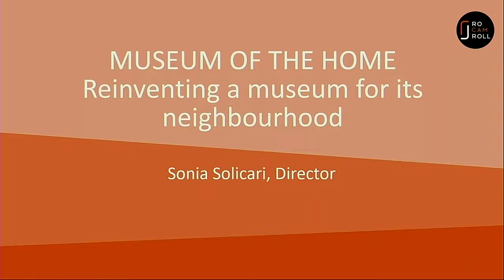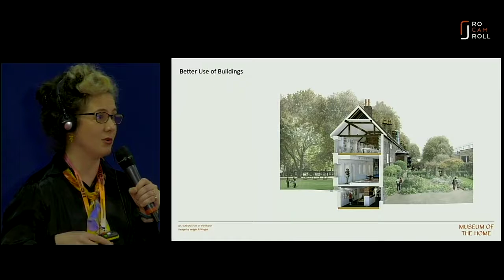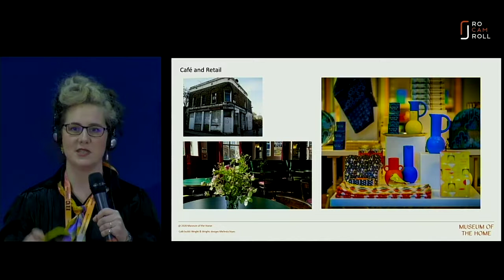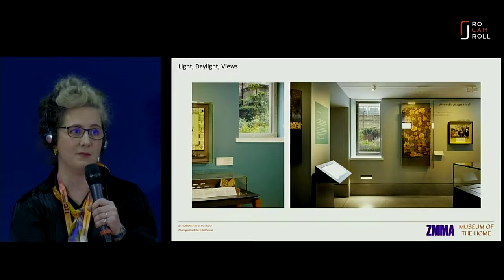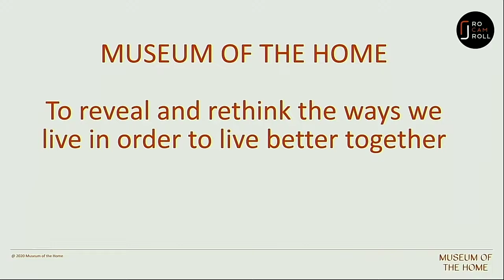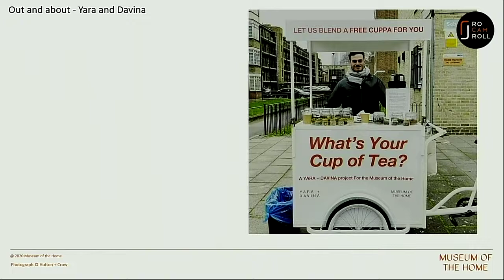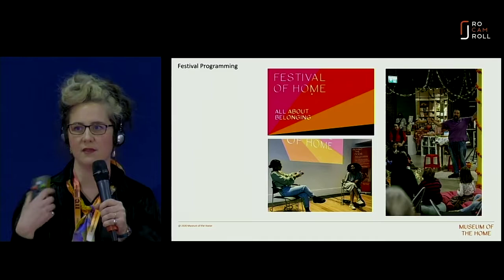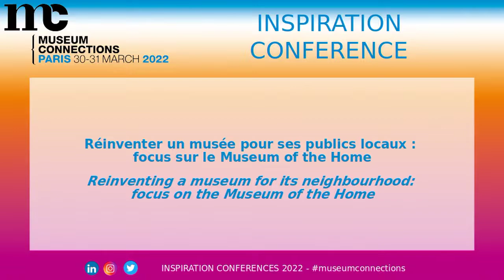🇬🇧 Museum Connections 2022 - Reinventing a museum for its neighbourhood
Previously known as the Geffrye Museum, the Museum of the Home in east London reopened in 2021 after refurbishment. The goal of the overhaul was to revisit its role and to transform the museum into a lively and welcoming place for its neighbourhood.

👤 Sonia SOLICARI - Director - Museum of The Home
👤 Annabelle Türkis - Conference curator - Museum Connections